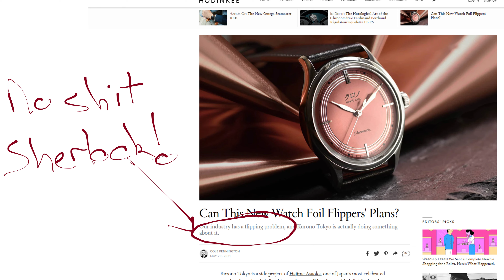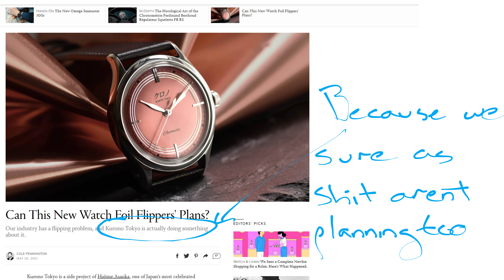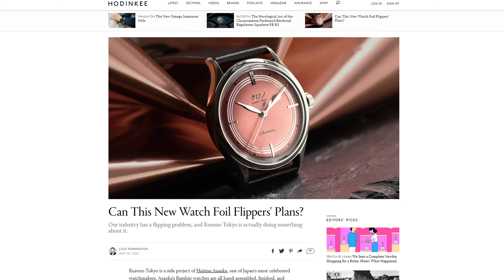Hodinkee, flipping and self awareness - or are they taking the piss?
I dont hate Hodinkee and I think Col Pennington is a terrific writer, but when he writes an article about how other brands are looking to release their limited editions to ensure 'real' enthusiasts get the watches they want and cant even mention his employer I gagged.  Hodinkee is probably the greatest exponent of the FOMO and hype driven limited edition scalper specials, for them to run an article on others actions struck me as either monumentally lacking in self awareness or just taking the piss.

The intro music to the new intro is the song "Manos" by Franco, the outro music is also by Franco, that's his song 'Historias'  you can find them both here: